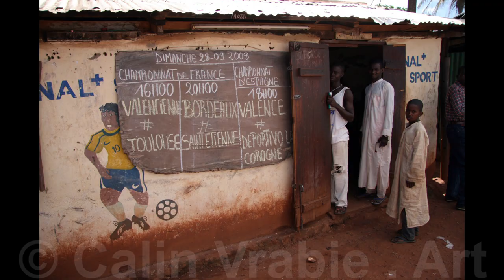Video for Photo 11: UNIICEF CENTRAL AFRICA